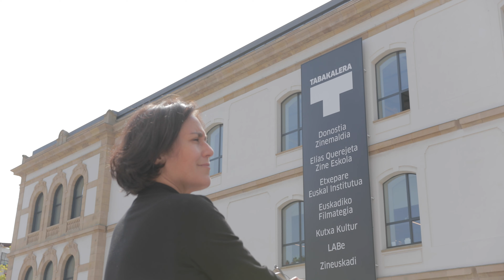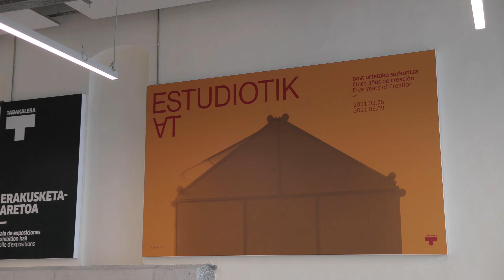Beatriz Herráez, Miguel Zugaza | Tabakalera-denbora · Tiempo de Tabakalera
Beatriz Herraz Artium Arte Garaikideko Euskal Museoaren zuzendaria eta Miguel Zugaza Bilboko Arte Ederren museoko zuzendaria dira gure hurrengo gonbidatuak, Tabakalera Denbora sailean.

Beatriz Herráez, directora del Museo Vasco de Arte Contemporáneo Artium, y Miguel Zugaza, director del Museo de Bellas Artes de Bilbao, son nuestros siguientes invitados en Tiempo de Tabakalera.